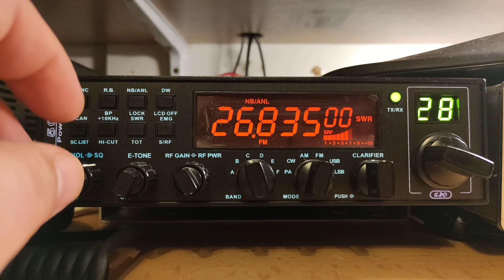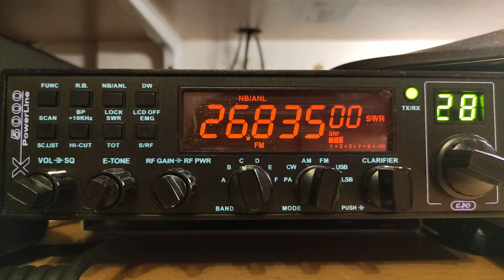Po letech zpět na CB pásmech a nestačím se divit.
Po letech jsem zakoupil novou CB ruční radiostanici, mobilní anténu a oprášil starší mobilku K-PO DX 5000.  Pak si člověk ty stanice pustí a slyší duševní mrzáky neschopné normání civilizované  komunikace.